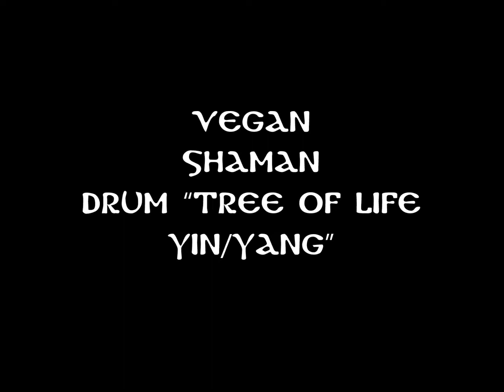Vegan Shaman Drum “Tree of Life Yin/Yang” sound examples, by Nazar Drums Workshop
We produce a lot of different music instruments in our workshop "Nazar Drums" which is situated in a small village in Moldova.
Here you can see a short presentation of the Shaman Vegan Drum "Tree of Life Yin/Yang" 20 inches.

Our shaman vegan drums highlights:
*** Perfect deep bass sound;
*** Unaffected by changes in temperature;
*** 100% Vegan and cruelty-free;
*** Simple-to-use tuning system to change notes;
*** Handmade non-mass market instrument.

We ship our products worldwide, you may choose and buy an instrument on our official page:

Check out Vegan Shaman Drum “Tree of Life Yin/Yang”

Here you'll find a playlist with video&sound presentations of all of the drums and other instruments from Nazar Drums shop